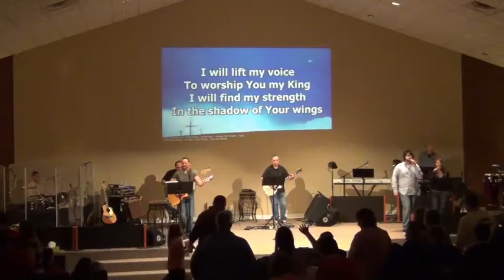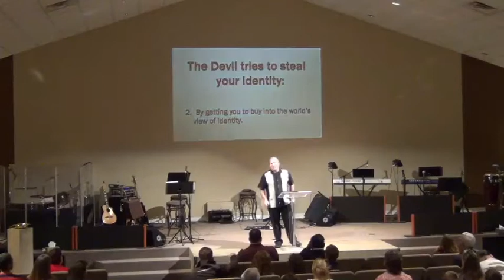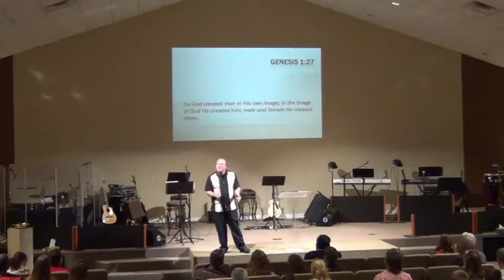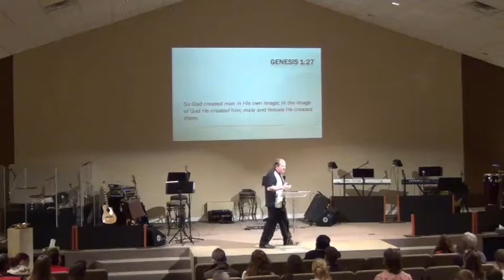Lamb Of God Fellowship Sunday Service April 6, 2014